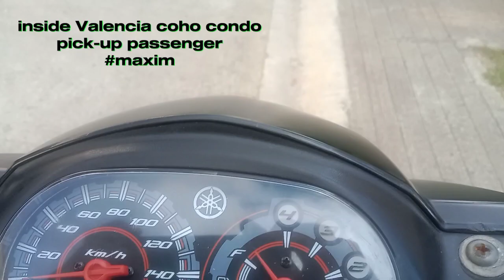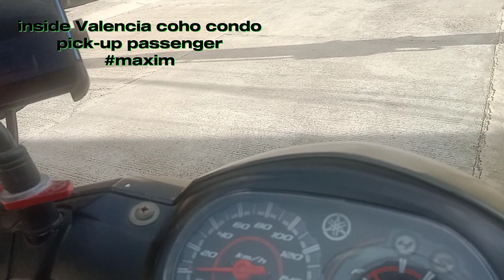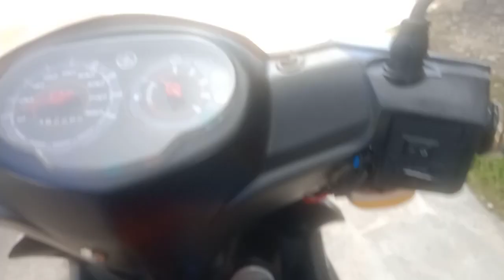pick-up passenger Valencia coho / 15min vid